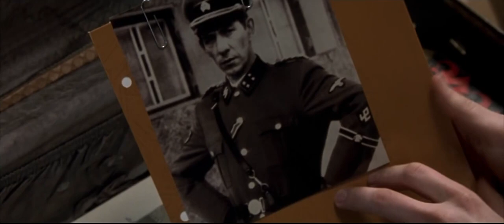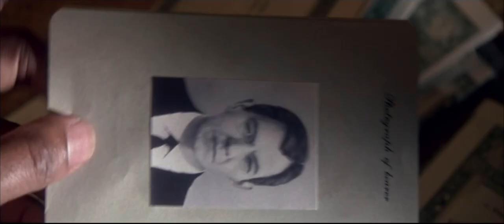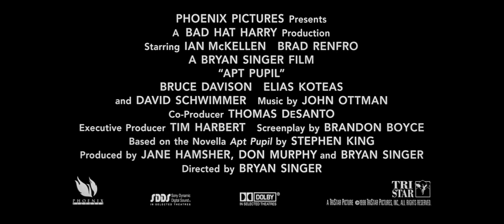Apt Pupil 1998 Trailer HD | Ian McKellen | Brad Renfro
Apt Pupil 1998

A boy blackmails his neighbour after suspecting him to be a Nazi war criminal.

Director: Bryan Singer
Writers: Stephen King (novel), Brandon Boyce (screenplay)
Stars: Ian McKellen, Brad Renfro, Joshua Jackson